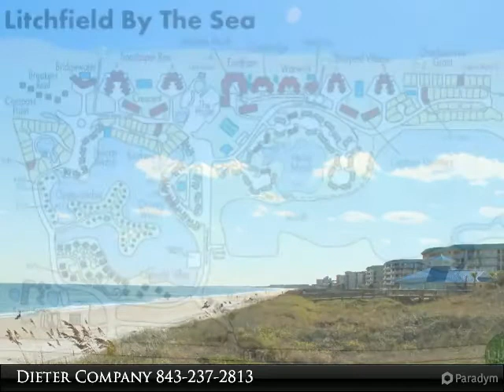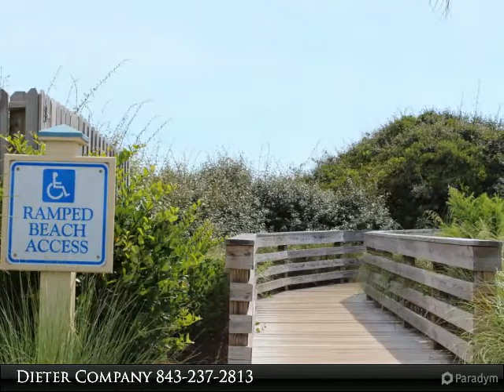Litchfield by the Sea - Pawleys Island, SC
Vacation Rentals at Litchfield by the Sea
Homes, Condos & Villas

Presented By:
Dieter Company, The Dieter Company